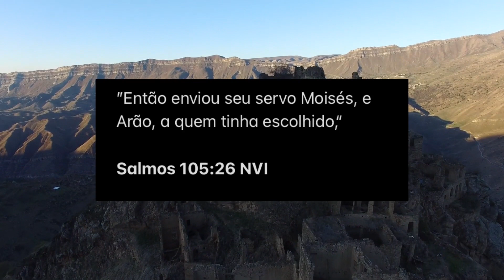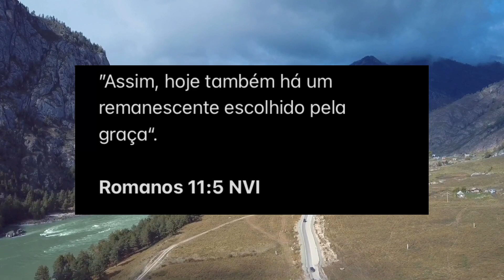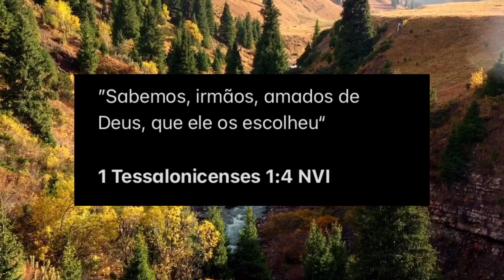A ESCOLHA É DE DEUS E VOCÊ FOI ESCOLHIDO!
Quando estamos com Deus, isso significa primeiro que Ele nos escolheu. E isso já nos alegra para toda a nossa vida. Deus escolheu você para estar como Igreja. Em Sua Graça.Voce é importante para Ele